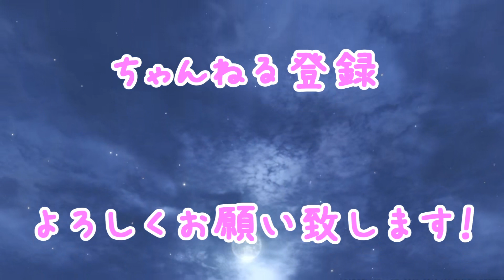【MHWI】#34 霊脈の古龍骨を大量ゲット！導きの地で悉ネギを気絶と怯みそして眠りの世界に陥れるヘビィボウガン【激ラー徹甲ヘビィ】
マム武器や新しい武器が増えてきて、パーツ強化やカスタム強化で必要な霊脈の古龍骨が枯渇した！なんて方も多いのではないでしょうか？
はい。私です（・ω・）ﾉ
今回はそんな方の為に、簡単に霊脈の古龍骨を大量ゲットできる方法をご紹介します。
悉ネギが苦手な方でも安心な防御設計と、圧倒的な睡眠力で安定して狩る事が出来ると思います！

【BGM】
still -魔王魂-